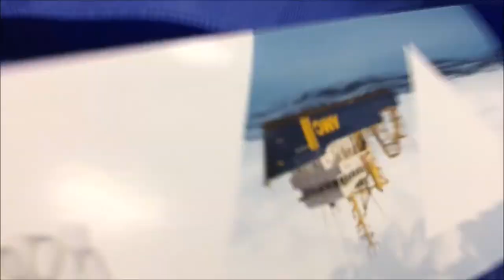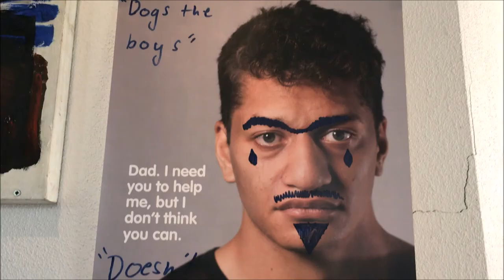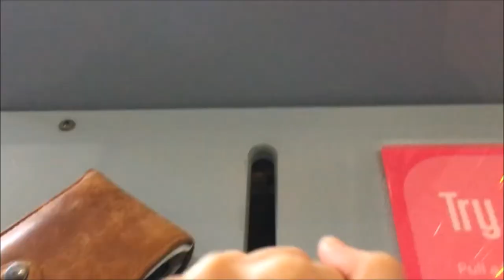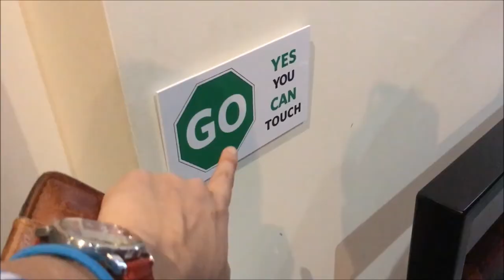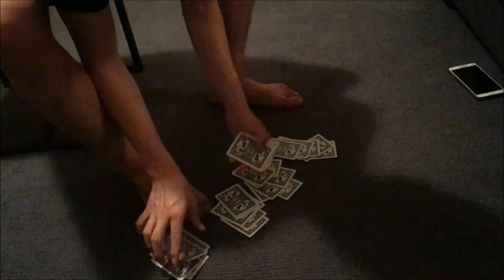Launceston, Tasmania Day 3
the one with the Australian Maritime College tour and Queen Victoria Museum